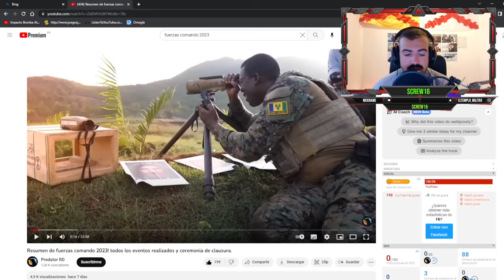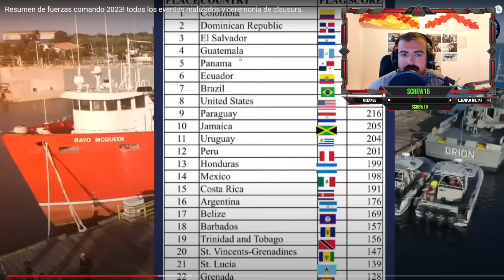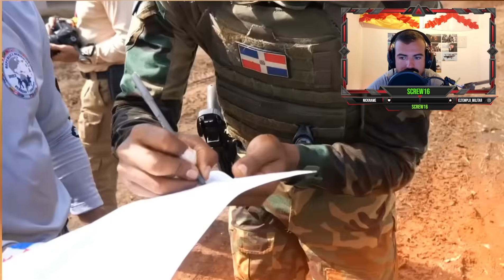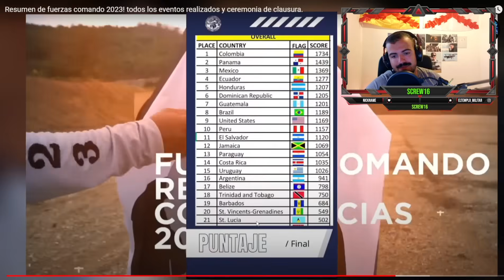EX-MILITAR ESPAÑOL REACCIONA A FUERZAS COMANDO 2023! COLOMBIA HACE HISTORIA EN REPÚBLICA DOMINICANA